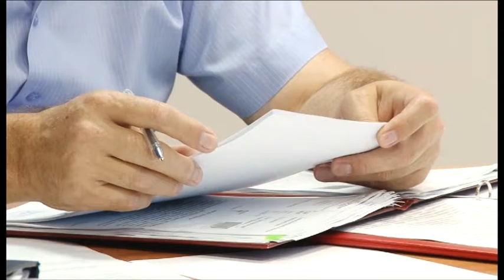На курорте сохраняется пожароопасность